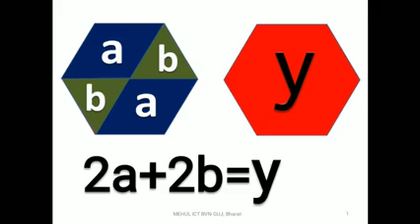algebra by Model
Algebra Geo,